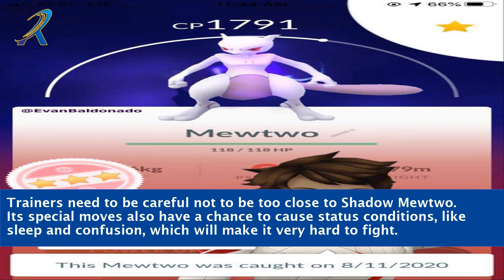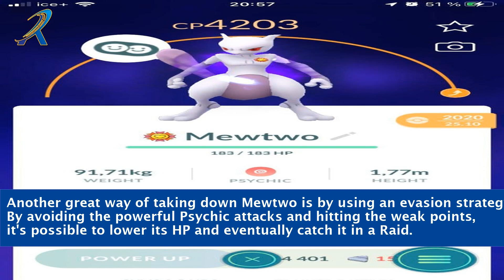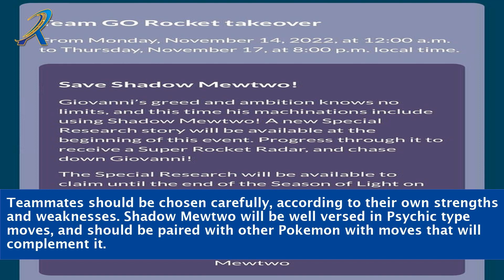Shadow Mewtwo Pokemon Go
"Discover the Secrets of Shadow Mewtwo in Pokémon GO! Catch this elusive and powerful Pokémon as we delve into its origins and uncover its hidden potential. Join us on an exciting adventure as we explore the world of Pokémon and unlock the true power of Shadow Mewtwo!"

    Shadow Mewtwo
    Pokémon GO
    Legendary Pokémon
    Raid Battles
    Pokémon Go Battle League
    Shadow Pokémon
    Team Rocket
    Pokémon Research
    Catching Shadow Mewtwo
    Pokémon Evolution
    Pokémon Gym Battles
    Pokémon Training Tips
    Pokémon Team Building
    Pokémon Master League
    Pokémon GO Events